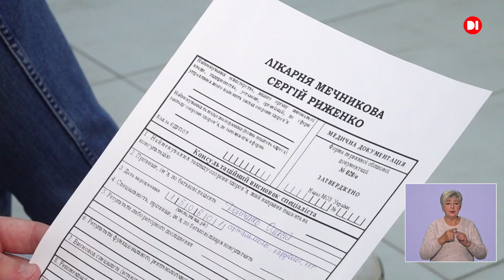Медогляд для працівників радіо та телебачення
До професійного свята працівників радіо та телебачення у провідній лікарні нашої області організували  медичний огляд.  Найкращі лікарі провели прийоми, здійснили  дослідження їхнього стану здоров’я за допомогою сучасної апаратури. Своєчасний  медогляд та рекомендації лікарів сприяють покращенню стану здоров’я та попереджають наступ  хвороб. Сучасна апаратура дозволяє діагностувати та лікувати важкі захворювання - попереджають лікарі.